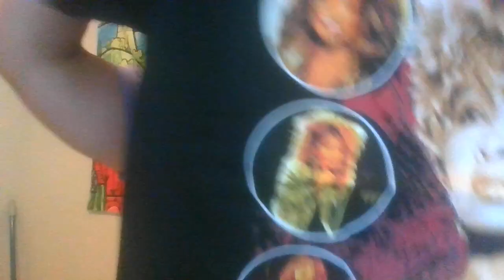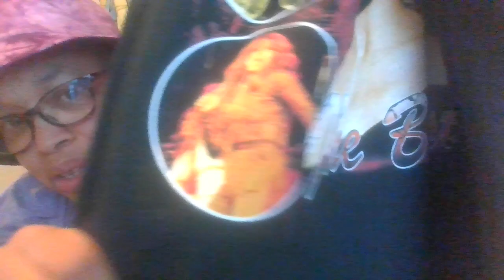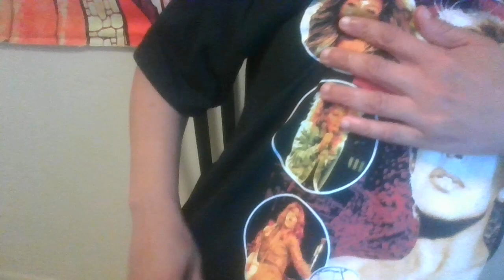Tina Turner t-shirt RIP Rest in Power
Tina Turner Unisex t-shirt (sold out on Amazon since this video was created)
Artistic Tees Tina Turner t-shirt